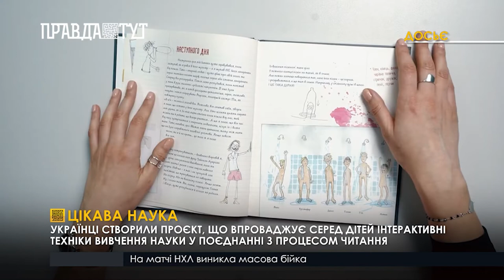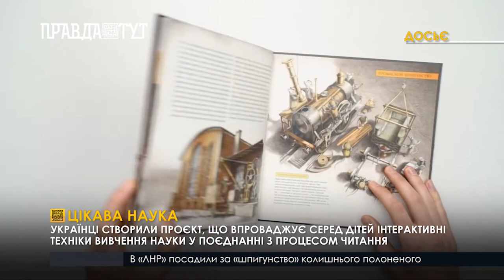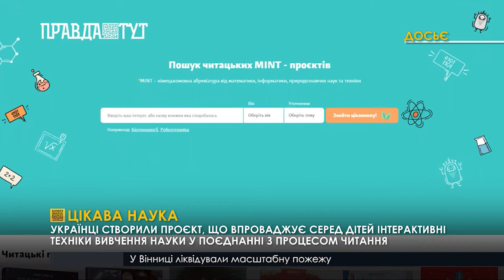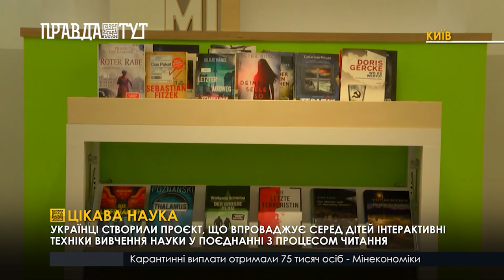Об’єднали гуманітаріїв і технарів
Сучасна наука має бути цікавою і доступною кожному. Впроваджувати стем-освіту в Україні почали співробітники Інституту Гете в Україні спільно з «Дитячими науковими студіями». Проте популяризують вони не тільки науку, а й читання разом з Форумом видавців.
 «Мені здається, що в Україні саме ці синергії між гуманітарним сектором  і технічним сектором, стем-сектором, вони досить погано розвинуті, але можемо казати, що в нас мейкерське середовище дуже потужно розвинуте, можливо навіть краще, ніж в Німеччині. І в нас є дуже великий потенціал», - зазначила Марія Шубчик.